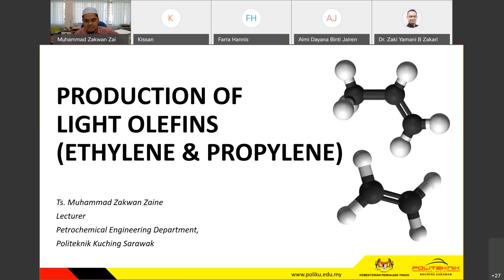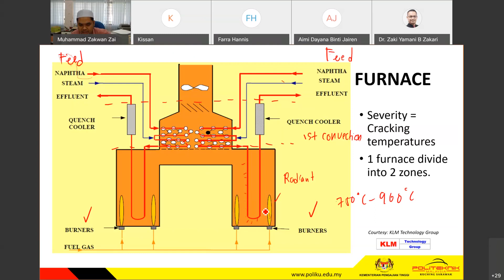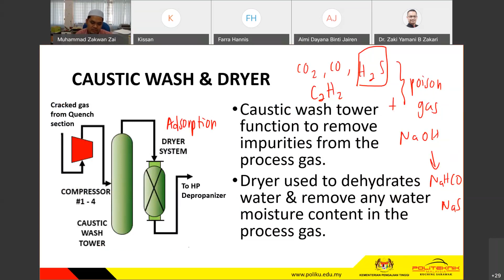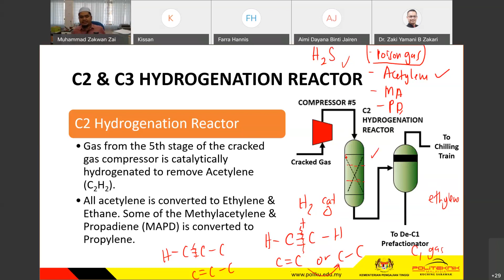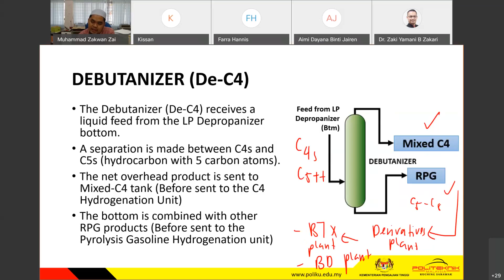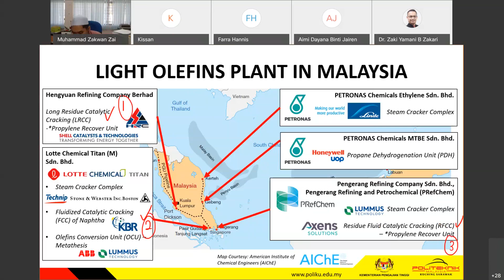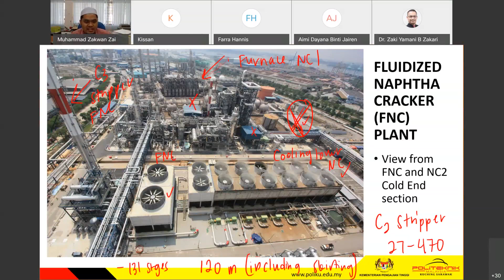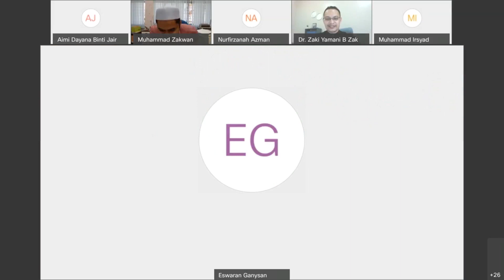Production of light olefin (ethylene and propylene) in refinery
Production of light olefin (ethylene and propylene) in refinery. In this video an ex-engineer who previously worked in a petrochemical refinery that produces light olefin explain and share his knowledge about the technology of producing the light olefins.

Credit to Ts Muhammad Zakwan Zaine for delivering a fantastic sharing.

ABOUT ME
I share videos about my work, chemical engineering, careers, general interest, my hobbies etc.

~ Ramblings of A Chemical Engineer Book
~ Center for Engineering Education (CEE UTM)